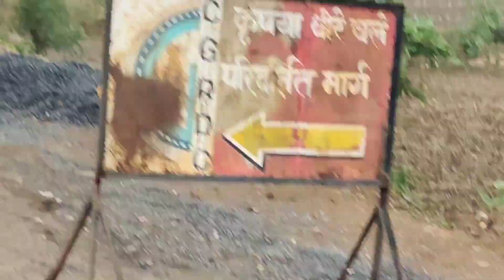ANJANIYA JUNGAL Vlogs video#Tikeshwar sahu#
दोस्तों यह वीडियो मेरा vlogging करने का प्रयास है हो सकता है मैं इस वीडियो में अच्छे से vlogging नहीं कर पाया हूं इसके लिए sorry दोस्तों लेकिन मुझे विश्वास है कि मैं एक दिन आप लोगों के लिए अच्छे से अच्छे ब्लॉग  वीडियो लेकर आऊंगा
दोस्तो यह अंजनिया जंगल बलौदा बाजार जिले से 70 किलोमीटर की दूरी पर स्थित बिलाईगढ ब्लॉक से 20 किलोमीटर दूरी पर पूर्व दिशा में स्थित है।
आप यहां जा सकते हो समय प्रातः
10:00 से शाम 3 बजे तक
दोस्तो यह जंगल खतरनाक भी है आप जाना चाहते हो तो बताए हुवे समय सारणी पर जाए।
नोट:- यहां जंगली जानवर ( भालू, हिरण, खरगोस,मयूर)भी आता है शाम टाइम में न रहे
Hii Guy's

My Name Is Tikeshwar Sahu